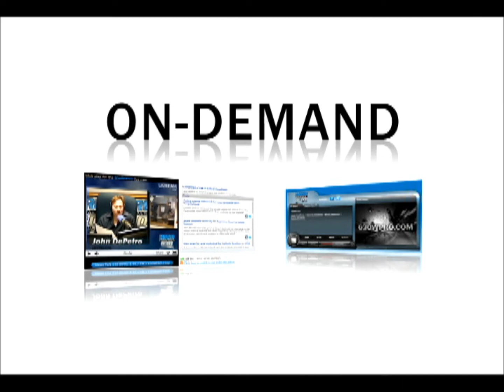HUD secretary tours Olneyville Projects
U.S. Secretary for Housing and Urban Development Shaun Donovan toured several neighborhood revitalization projects in Providence on Monday.